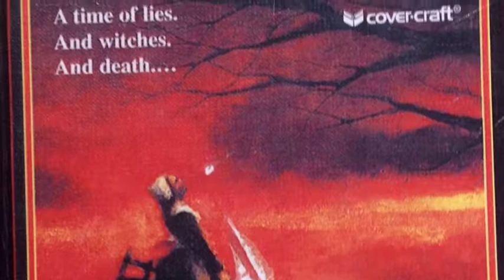Beyond The Burning Time Group 2